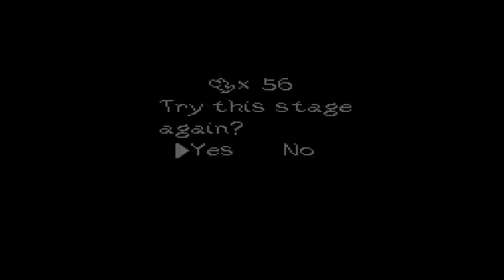Yoshi's Island - Part 25: "Flying seeds!"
In this episode, we battle through the most dangerous weapon of all time... WATERMELON SEED SPITTAGE!

Stage: Extra 3